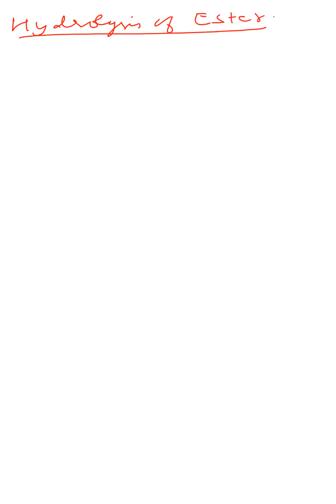MOST EXPECTED IIT MAINS . 12TH NEW BATCH STARTING THIS WEDNESDAY BY SHASHI SIR (9810657809)